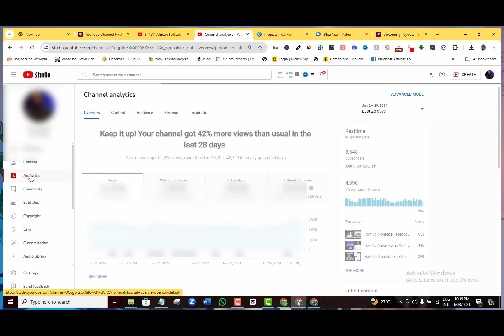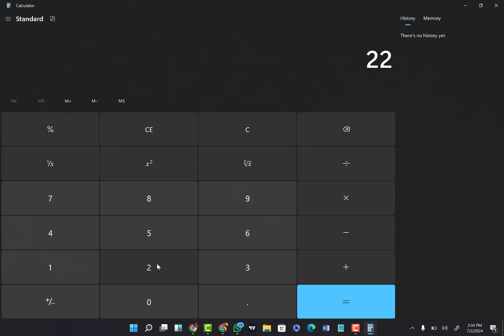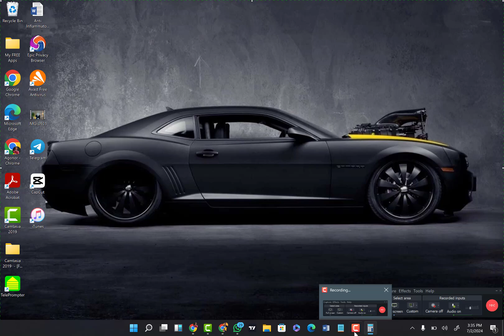HOW MUCH YOUTUBE PAYS FOR 60,000 VIEWS IN 2024 | NIGERIAN YOUTUBER - One Month Paycheck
Recommendations:
Epic Browser Tutorial | Web Browser Security | free proxy list | FREE VPN (web browser review)    • Epic Browser Tutorial | Web Browser S...

Self Publishing || Amazon Kdp 2022 || Amazon Kdp Guide For Beginners

How To Get FREE USA Phone Number For Verification | free Phone Number For Verification;    • How To Get FREE USA Phone Number For ...

Easy Transcription Jobs Without Experience For Beginners 2022/2023 | Transcription Jobs Worldwide;    • Easy Transcription Jobs Without Exper...

Make Money Online In Nigeria 2022 || Earn Your First Dollar Working From Home;    • Video

How To Create Payoneer Account For Beginners. (Approved Globally);    • Video